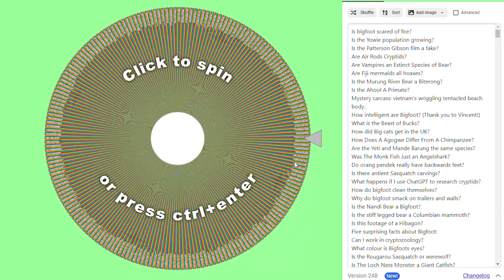Do Yowies Pee like Humans?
Huh? You read right! Who knows what random cryptozoology questions the question wheel will turn up? Today we investigate whether Yowies (Australian Bigfoot) pee more like human beings or more like apes? The answer is actually more interesting than I originally thought!